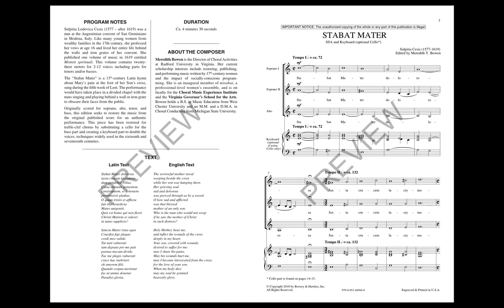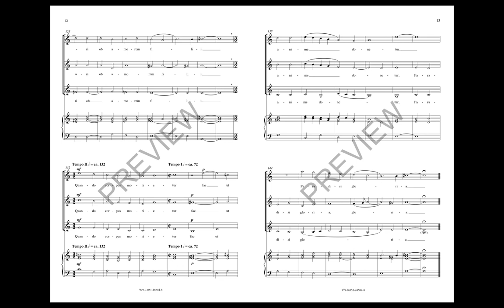Stabat Mater (SSA Choir) - Edited by Meredith Bowen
A 17th Century Italian composer, Lutenist and nun, here is a little known church music composer. In this groundbreaking research by Meredith Bowen, we not only learn that women sang in the early church but also that women wrote music for it as well. Providing both a realized accompaniment and a cello continuo part, authentic performances are possible. Discreet editorial suggestions are provided to assist in an informed presentation.